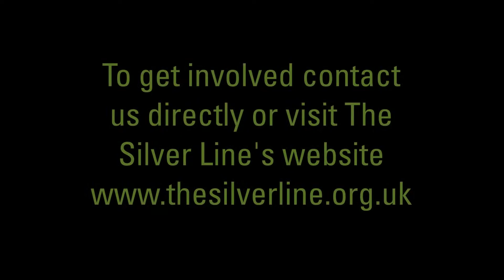Dame Esther Rantzen on The Silver Line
After speaking at our Marketing for Good summer party for 2015 on J Walter Thompson's roof terrace, Esther caught up with us to tell us about her charity The Silver Line, and what our members and network can do to get involved.